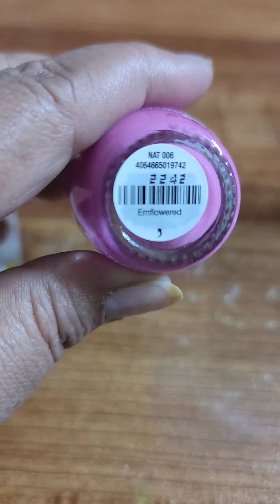Nailart with Striping Tape💅nail